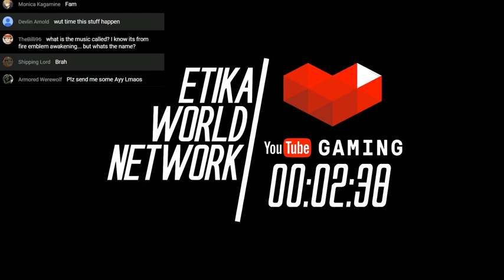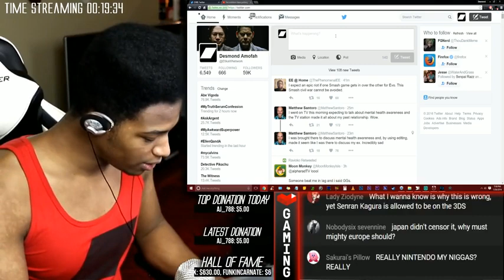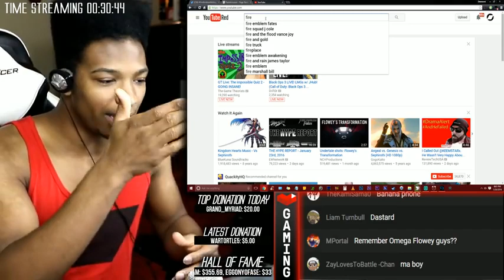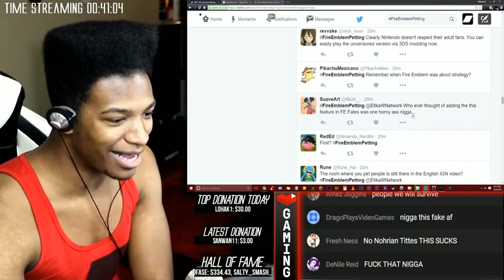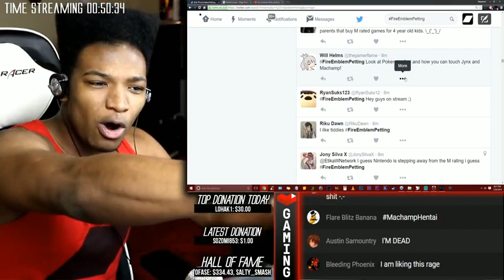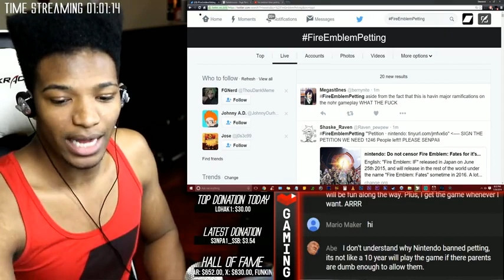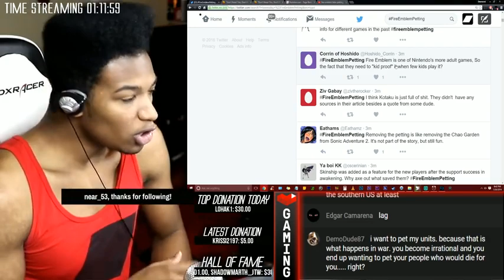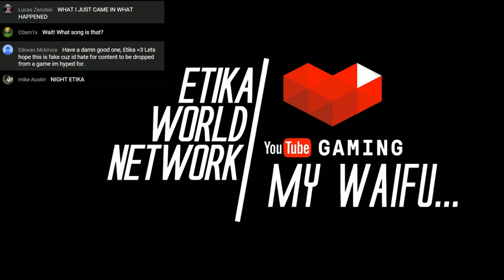LIVE DISCUSSION: Nintendo Completely Removed the "Petting" Interactive Room in FE:Fates. Opinions?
Original Description: We'll be attempting to look at ALL the arguments about this, as there are a lot of people who feel strongly about this subject in one way, or another. I'll be using twitter a lot to interact with you all as well as donation messages and stream chat. Bring your A-Game.